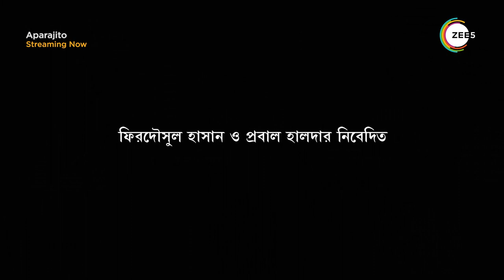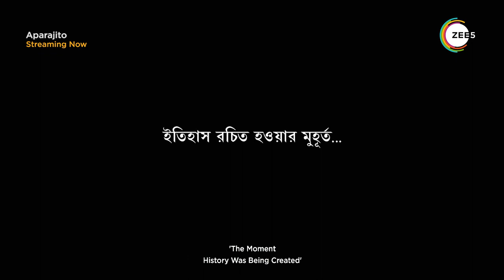Aparajito | Official Trailer | Jeetu Kamal | Saayoni Ghosh | Streaming Now On ZEE5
In the 1950s, a young filmmaker Aparajito Ray struggles to make his debut feature film, Pather Padaboli. The film is a tribute to one of the greatest Indian filmmakers of all time, Satyajit Ray.